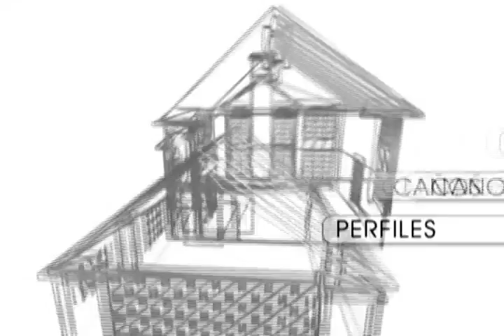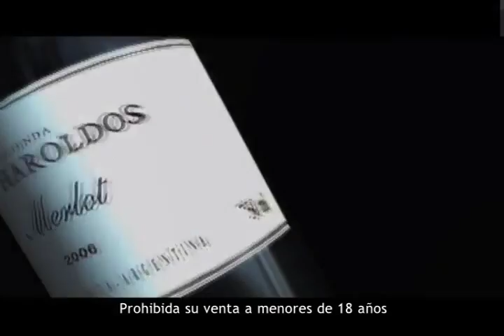1 en cien - Programa 221- 1/3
Sección Autoría: Uno en Cien presenta novedosos trabajos de luminarias. Los modelos vanguardistas se presentan en apliques, colgantes o elementos de mesa. Conozcamos estos diseños de avanzada de creativos autores argentinos.